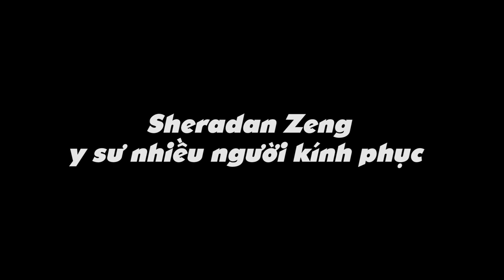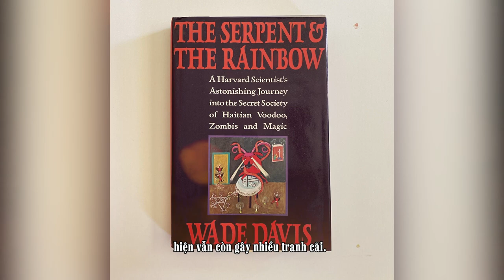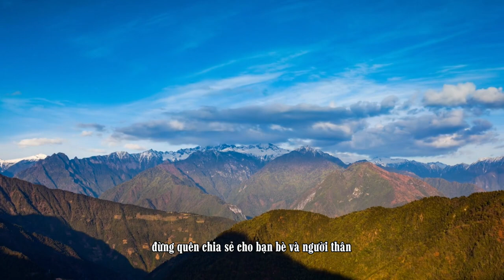Người Đàn Ông Phương Tây Bật Khóc Trong Lần Thiền Định Đầu Tiên Ở Nepal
Đây là Wade Davis, một nhà nhân chủng học người Canada đã tham gia một buổi thiền định đầu tiên trong đời mình tại một ngôi đền ở Nepal. Khi dần đi sâu vào trạng thái thiền định anh ấy bắt đầu bật khóc. Vị thiền sư hướng dẫn cho anh đã nói rằng có rất nhiều người cũng khóc khi ngồi thiền lần đầu tiên, đặc biệt là những người đến từ các quốc gia phương Tây.